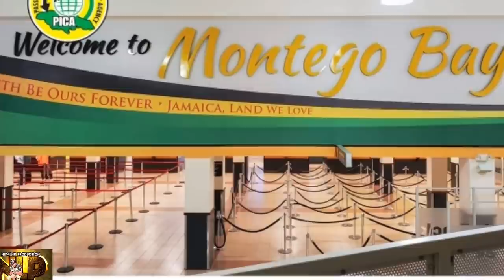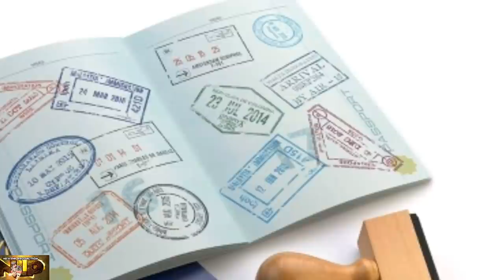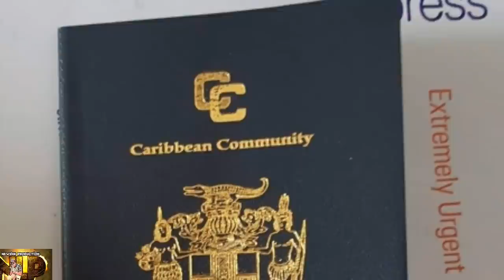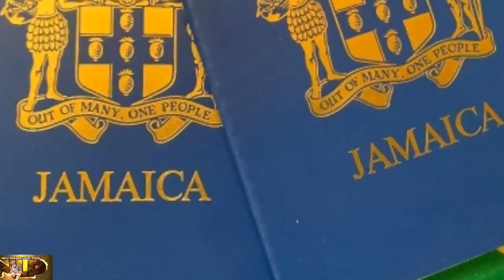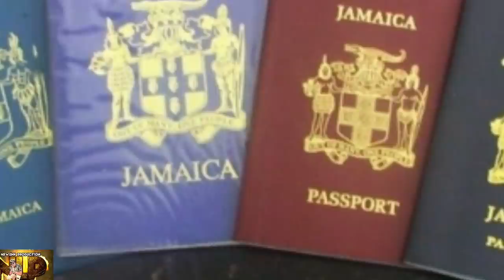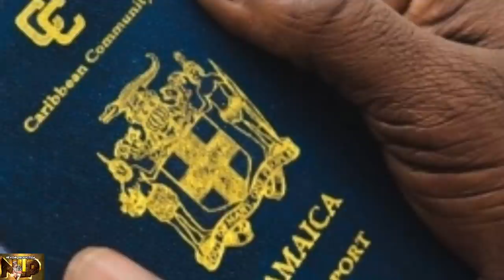HOW BIG IS YOUR JAMAICAN PASSPORT | WHERE CAN YOU GO WITH IT WITHOUT A VISA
GREETINGS MY VIEWERS AND SUBSCRIBERS TODAY I SHARE WITH YOU ANOTHER STORY...THIS TIME I SHARE A LESSON WITH YOU TO GIVE YOU A BRIEF UNDERSTANDING OF HOW MUCH A JAMAICAN PASSPORT IS WORTH AND PLACES IT MAY CAN TAKE YOU WITHOUT A VISA.